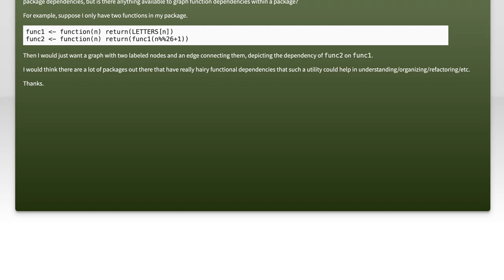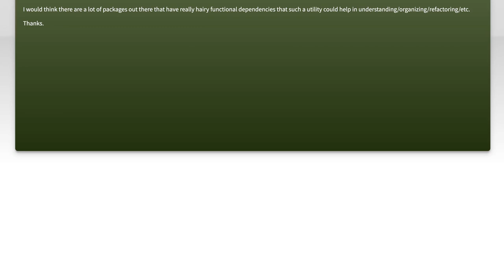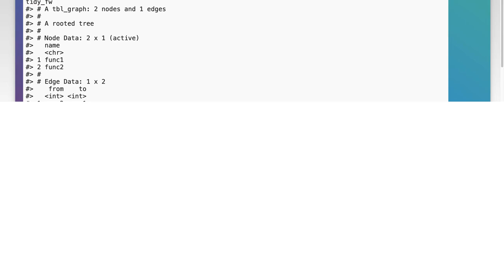Visualizing R Function Dependencies: A Guide to Understanding Relationships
In this video, we delve into the intricate world of R function dependencies, exploring how different functions interact and rely on one another within your code. Understanding these relationships is crucial for effective programming and debugging in R. Join us as we visualize these dependencies, providing you with valuable insights that will enhance your coding skills and deepen your comprehension of R's functionality.

Today's Topic: Visualizing R Function Dependencies: A Guide to Understanding Relationships

Related to